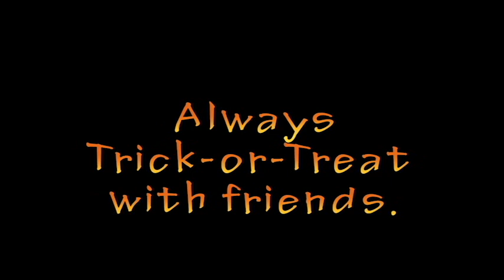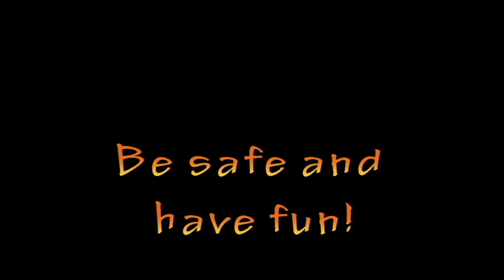A Hornsmen Halloween 2015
This is an important Halloween message from The Hornsmen.  Happy Halloween!